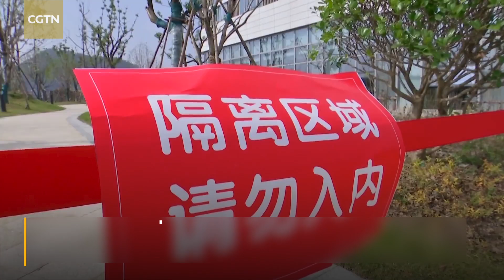Quarantine zone separation doesn't stop mother-daughter love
One day, Hu broke into tears after days of heavy work. However, her husband surprised her by bringing their two-year-old daughter outside the hospital to see her. They could not hug each other because Hu was in the quarantine zone, but the sight of each other and made their hearts beat faster and happier again.